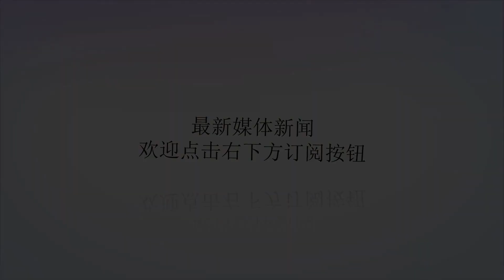友谊万岁！俄海军航母被砸不到一周，中国浮船坞已抵达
谢谢！近期，俄罗斯方面唯一一艘航母库兹涅佐夫号被砸，以及其浮船坞也沉没的消息被各方面媒体广为报道。虽然这则消息令俄罗斯人感到沮丧，但是同样也有令他们高兴的消息传来，在事故中落水的工人们被安全救起，在当地医院接受低温症的治疗。随着后面的相关消息不断被曝光，从流出的航母被砸现场照片中来看，一台鹤嘴式起重机正好砸在了该航母飞行甲板的中后部区域。有关人员分析判断，这台沉重的起重机砸中的这个位置，已经极有可能将其航母的舰载机的阻拦索系统砸坏了。目前，这艘库兹涅佐夫号航母已经被转移到临近的谢夫马尔布奇海军第35修船厂。因为在失事的修船厂没有相关的设备能够将砸在航母上的起重机吊起，所以军方只能将这个几十吨重的器物连带一起转移到第35修船厂。而位于远东的红星造船厂距离第35修船厂有接近几千公里的距离，并且中间还有阻隔着冰封的北冰洋。在此次事故中，一并受到牵连的PD-50号浮船坞，从曝光的消息中来看，其水面部分也已经沉没了。PD-50号浮船坞作为俄罗斯当下最大的浮船坞，它是上世纪八十年代由瑞典生产，后归属于前苏联所有，最后由俄罗斯海军继承。这个俄罗斯目前最大的浮船坞，整体长约330米，宽67米。PD-50号浮船坞可以承载满载排水量八万吨级别以下的各种大型船舶。曾经修理过俄罗斯的库兹涅佐夫号航母，彼得大帝级巡洋舰，以及拆解过遭遇爆炸沉没的库尔斯克号核潜艇。这次在事故中沉没的PD-50号浮船坞，在上世纪九十年代同样发生过相关事故，并且当时的受损情况也十分严重，但是由于它作为俄罗斯方面最大的浮船坞，也是俄罗斯方面目前唯一能够修理俄罗斯航母的浮船坞，所以俄罗斯海军还是选择将其保留了下来。据有关人员的分析，此次浮船坞的重大事故不仅严重推迟了航母的修理进度，即使将浮船坞打捞起来，受损情况如此严重也再难继续工作了。不过，令俄罗斯同志们感到欣慰的是，中国制造的性能更强更新的浮船坞在俄罗斯PD-50号浮船坞沉没不到一周的时间情况下，就已经送到了位于俄罗斯远东的红星造船厂，这艘在中国青岛北船重工制造的浮船坞长约280米，宽约62米，最大举力达40000吨。实际上，中国驰援俄罗斯方面不仅有先进的浮船坞，还有几台不同级别的龙门吊，其中最引人注目的就是与大连造船厂制造002航母同级别的1200吨级的龙门吊。不仅有各种的龙门吊，鹤吊。中国还向俄罗斯方面提供了数辆不同级别的平台载重车，其中最大承重量为650吨级别的载重车就有两辆。由此可见中俄两国深厚的友谊，和万古长青的革命情谊。